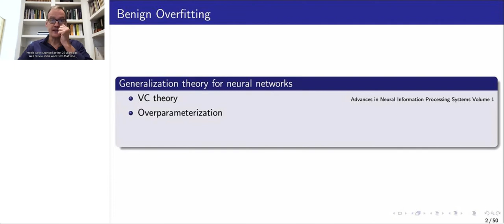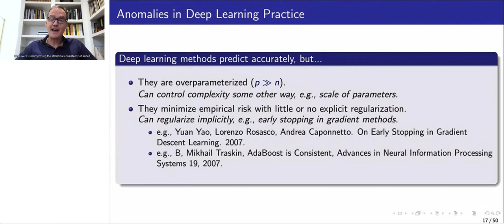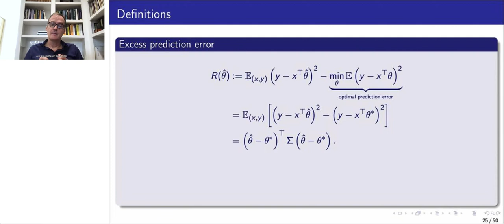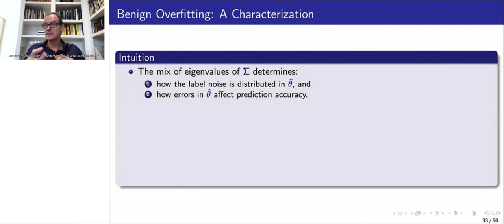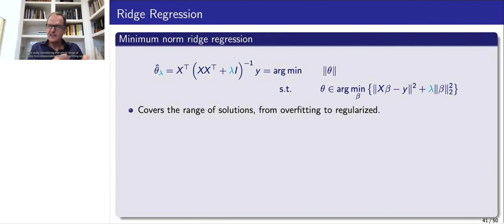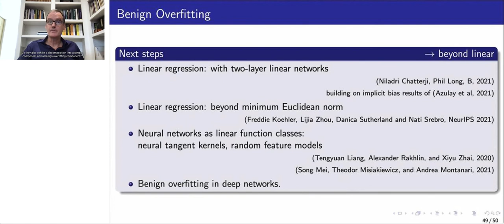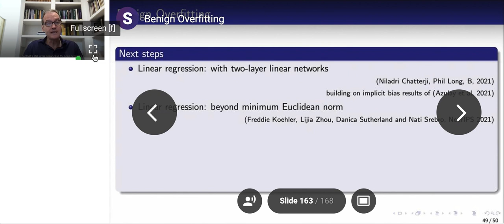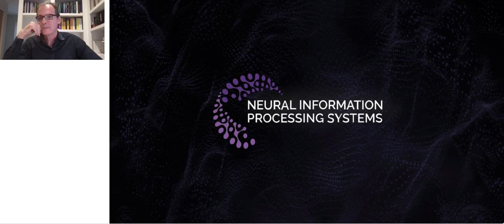Benign Overfitting | Invited Talk | Peter Bartlett | UC Berkeley | NeurIPS 2021